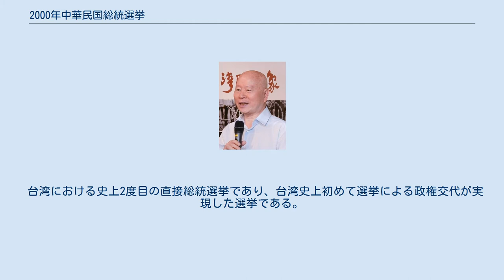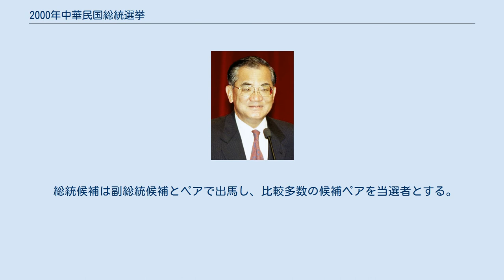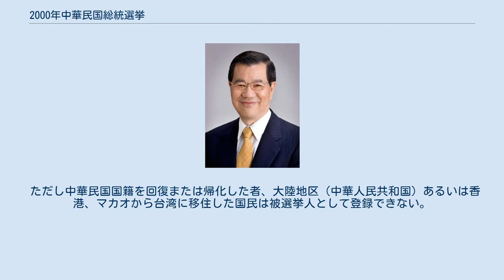2000年中華民国総統選挙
2000年中華民国総統選挙（2000ねんちゅうかみんこくそうとうせんきょ、中国語: 2000年中華民國總統選舉）は、2000年3月18日に中華民国（台湾）で行われた総統（第10期）を選出する選挙である。
副総統も同時に選出する。
 台湾における史上2度目の直接総統選挙であり、台湾史上初めて選挙による政権交代が実現した選挙である。
 民主進歩党（民進党）の陳水扁・呂秀蓮が39.3%の得票率で当選し、次点は無所属の宋楚瑜・張昭雄（選挙後、親民党を結党）で得票率は、36.8%と僅差の選挙戦となった。
長期にわたり政権を担当してきた中国国民党は連戦・蕭万長を擁立したが、得票率は23.1%と第3位となった。
 この選挙では、国民党に所属していた宋楚瑜が李登輝総統（当時）と対立、同党を離党して無所属で総統選挙に立候補し国民党支持者の票が二分されたことが民進党勝利の要因となった。
国民党内部の対立原因は1998年に李登輝総統が台湾省の虚省化（行政機能の凍結）を実施し、初めての民選省長であった宋楚瑜を解任したことにある。
その後宋楚瑜は平静を装っていたが、連戦が中国国民党の公認候補に指名されたことで国民党を離党、無所属での出馬を表明した。
総統選立候補には有権者100万人の署名が必要であったが、宋陣営はこの署名も集めている。
 民進党でも内部分裂が発生し、元党主席の許信良が出馬を表明し、陳水扁と党公認候補の地位を争った。
民進党党則では公職選挙への公認に制限が設けられ、1998年に台北市長選挙で再選を狙ったが落選した陳水扁は公認候補の資格がなかった。
しかし陳水扁の支持率の高さから党則改定を行い、民進党の公認候補に陳水扁が決定した。
この経緯に不服であった許信良は民進党を離党、無所属で出馬した。
 選挙結果は接戦で民進党候補が当選し、初めて政権の座を追われることになった国民党では党主席である李登輝の責任を問う声が大きくなり、また外省人が中心に国民党支持者が中国国民党中央党部（党本部）前で李登輝総統の党主席辞任を求めるデモを行った。
デモへの参加者は連戦支持者より宋楚瑜支持者が多かったといわれている。
これにより李登輝は任期途中で党主席を辞任し、連戦に禅譲した。
 一方次点となった宋楚瑜は選挙後親民党を結成した。
当初連戦に反発し離党した宋楚瑜は対立関係にあったが、2001年に李登輝が国民党を離党し、両陣営の対抗勢力として民進党の陳水扁政権が認識されるに伴い両党は接近し、今日の「泛藍」が形成されることとなった。
また李登輝派の一部は台湾団結連盟を結成、民進党と共に「泛緑」と称されるようになった。
 総統候補は副総統候補とペアで出馬し、比較多数の候補ペアを当選者とする。
総統任期は4年、連続再選は2回まで。
 選挙権は20歳以上の自由地区（台湾地区）に6ヶ月以上在住する中華民国国民。
被選挙権は自由地区に6か月以上在住し、中華民国国民として15年以上経過した者で40歳を超えた時に被選挙人として登録される。
 ただし中華民国国籍を回復または帰化した者、大陸地区（中華人民共和国）あるいは香港、マカオから台湾に移住した国民は被選挙人として登録できない。
 立候補にあたって政党（直近の国政選挙で5％以上の得票）からの推薦を得るか、複数の政党による推薦（推薦政党の直近国政選挙の得票数合計が5%以上）が必要である。
無所属で立候補する場合は、直近の立法院選挙有権者1.5%の署名が必要。
 無所属または得票率5％未満の政党からの立候補者は、中央選挙委員会へ2000年1月16日までに届け出を提出した。
 直近の立法院選挙の有権者（14,712,126人）の1.5％（220,682人）の署名が必要で、2陣営を立候補者として受理された。